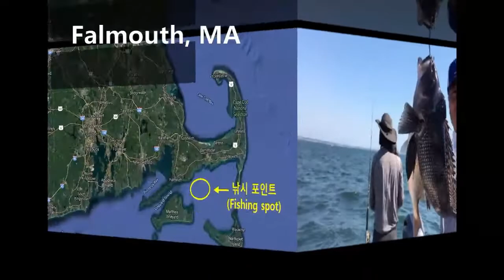Scup fishing, black sea bass fishing in Falmouth, MA (6/7, 2021)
I was boat fishing off the coast of Falmouth, Massachusetts. Fished from 8am to 1 pm, and caught lots of fish. It was windy and the wave was high but it was good fun.